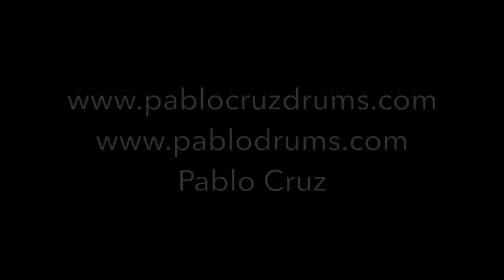Video de la semana #41 Sobre micrófonos para el legüero / About microphones for Bombo legüero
En este corto video les hablo respondiendo a la pregunta sobre cómo microfonar el legüero, espero les sirva!
In this short video I reply a typical question about the microphones that I use for the Bombo legüero, I hope you enjoy